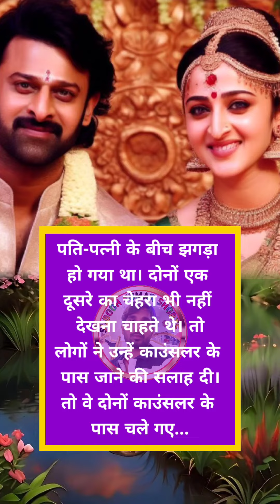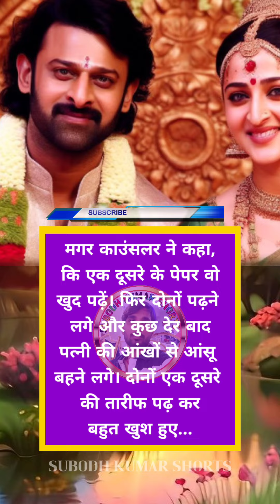पति-पत्नी की लड़ाई ❣️ | emotional kahaniyan | pati patni moral story in hindi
NOTE: Some Images, Musics, Videos, Graphics shown in this video could be Copyrighted to respected owners.

motivational quotes
story
kahani
vice over story
kahaniyan
intersting kahaniyan
pyar mohabbat
motivational story
hindi kahani
motivational video
hindi kahaniyan
emotional story
motivational story in hindi
suvichar
heart touching story
moral stories
moral story
sacchi kahani
story
moral story hindi
manohar kahaniyan
sad story
lessonable story
hindi story
sacchi kahaniyan
romantic story
kahaniyan
kahani
motivational speech
life story
study motivation
kahaniyan 2.0
emotional kahani
inspirational speech
inspirational
sadabahar sacchi kahaniyan
rochak kahaniyan
love story
learning
kahani saas bahu ki
emotional story in hind
moral story in hindi
rj kartik stories
viral kahani
kahaniya in hindi
trending story
rj kartik motivational story
hindi kahaniyaan
rj hindi kahani
सुविचार
कहानियाँ
हिंदी कहानियां
कहानी
हिंदी कहानी
motivational status
school love
motivational love story
self improvement
sandeep maheshwari
power of meditation
buddha inspired
budhhiststory
kahani writing
emotional kahaniyan
emotional heart touching story | motivational story | hindi kahani | sacchi kahani | audio stories
bhabhi devar
devar
suvichar | an emotional heart touching story | motivational story | moral story hindi anmol
vachan
inspiraitonal story
motivational story hindi
rj kartik kahani
rj kartik 94.3
rj kartik status
motivational whatsapp status
motivational songs
inspirational whatsapp status
inspirational music
inspirational songs
motivational music
inspirational hindi
hindi moral kahani
emotional kahaniyan | heart touching story |
motivational story | sacchi kahani | audio story
family
family hindi story
family motivational story
rj kartik hindi story
rj kartik inspiring story
rj kartik hindi motivational story
inspiring story
youngster